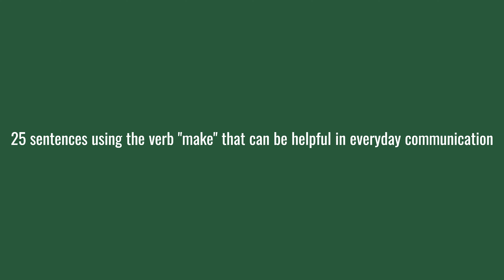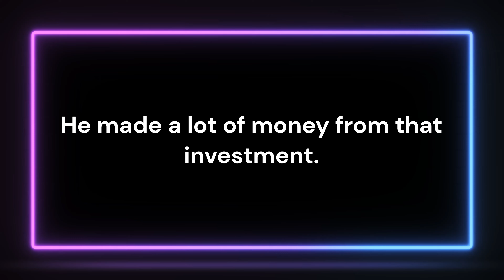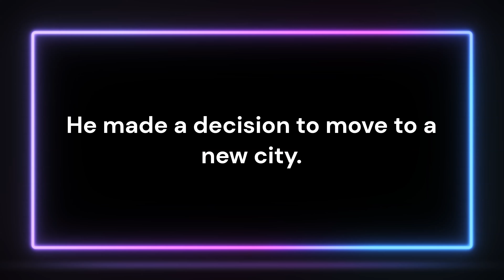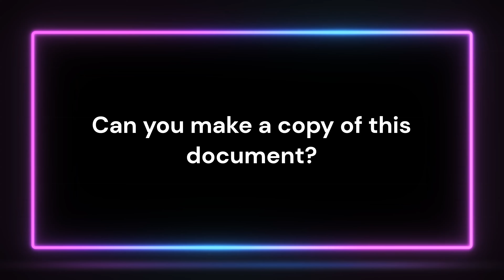Do you know how to use MAKE. 25 Sentences with a word make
25 sentences using the verb "make" that can be helpful in everyday communication:

Can you make me a cup of tea?
I need to make a phone call.
Let's make a plan for the weekend.
She always makes delicious meals.
Make sure to lock the door.
This movie always makes me laugh.
He made a mistake on the test.
Can you make a reservation for dinner?
I need to make an appointment with the doctor.
She made a beautiful painting.
Make time for your family.
He made a lot of money from that investment.
Make a wish before you blow out the candles.
This song makes me happy.
She made a good point in the meeting.
Let's make some cookies.
He made a decision to move to a new city.
Can you make it to the party on Saturday?
Make sure to bring your ID.
She made a new friend at school.
I made a list of things to do.
He made a promise to help her.
Make the bed before you leave.
This project will make a big difference.
Can you make a copy of this document?